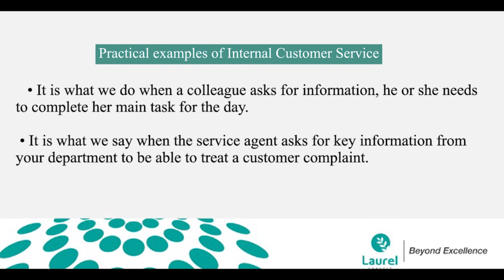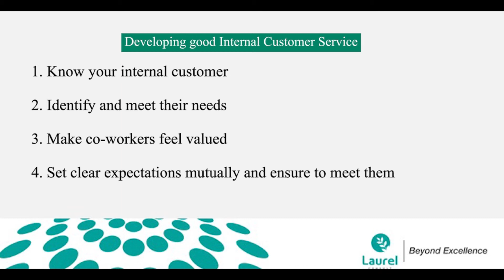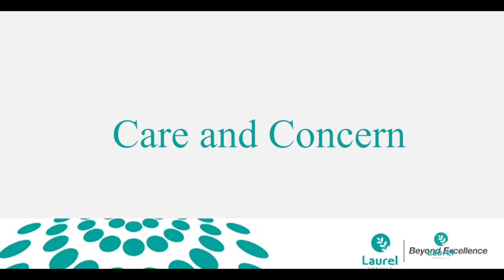The Internal Customer Service Factor